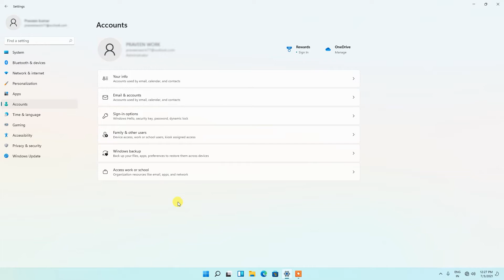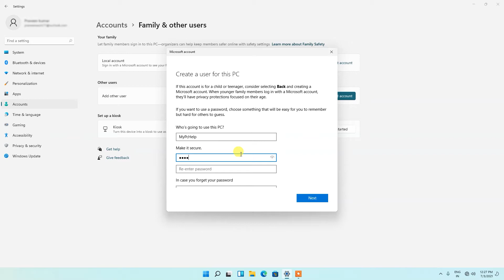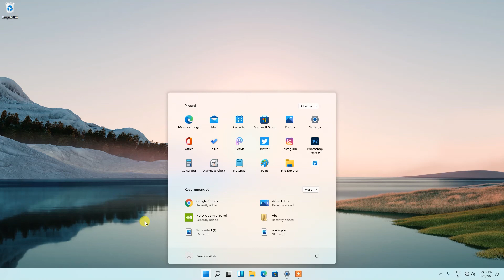How to Create a New User Account in Windows 11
In this video i will show you how to create or add a new user account in windows 11 OS. You can create a guest mode account in your windows 11 PC or laptop easily.